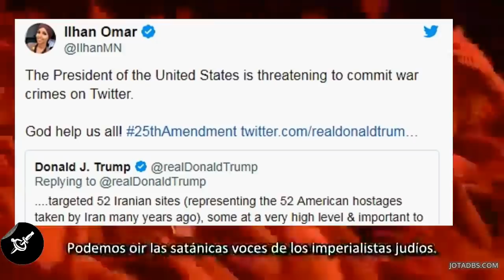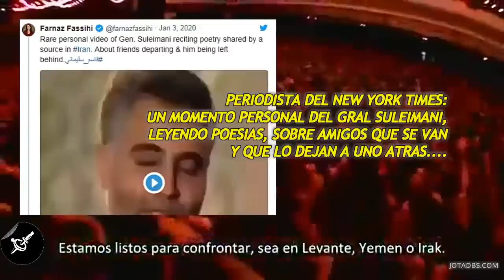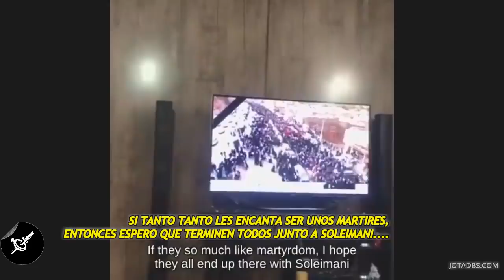Progresistas prefieren a Soleimani antes que a Trump.-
Progresistas se manifiestan indignados en Twitter por
la accion militar de Trump contra el lider de la Guardia
Islamica Revolucionaria de Iran.-

Para que este humilde canal SOBREVIVA la desmonetización